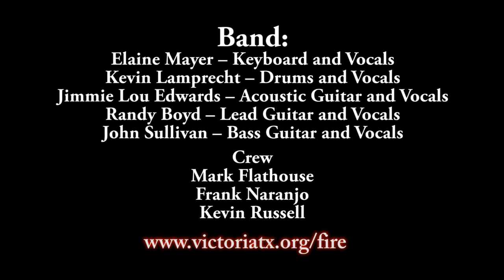Victoria Fire Department Presents the Safety Scouts!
The Victoria Fire Department Fire Marshal's Office presents the Safety Scouts! A program designed to teach children the importance of safety. They will learn lessons like where to sneeze, what to do if you burn your hand, and more!